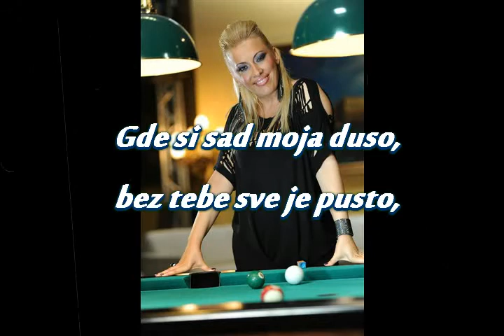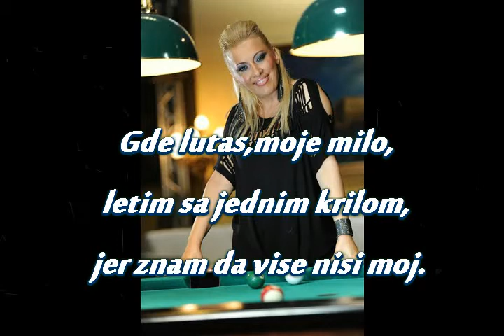Danijela Dana Vuckovic - Kraljica suza - (LYRICS) - (Audio 2015) NOVO! NOVO! NOVO!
Label and copyright: Grand production & Danijela Dana Vuckovic
Zabranjeno svako kopiranje videa i/ili audio snimka i postavljanje na druge kanale!

lyrics:
Arr: